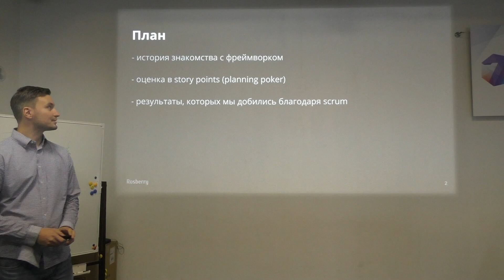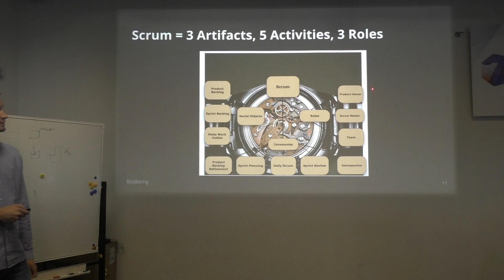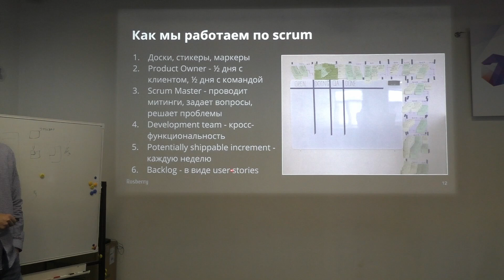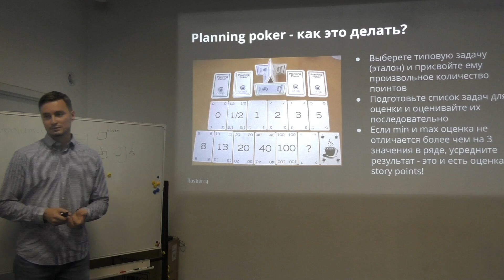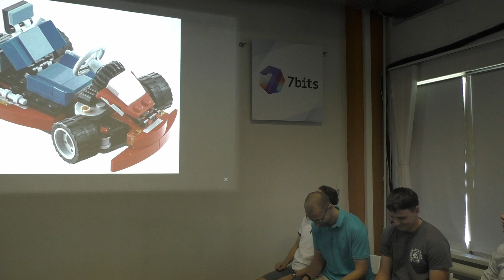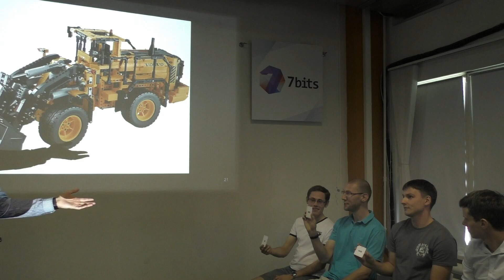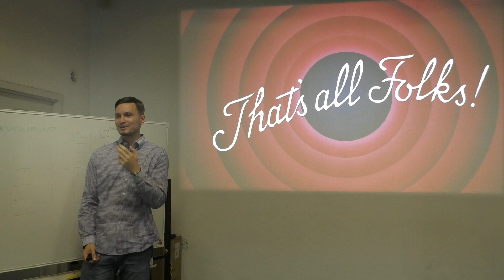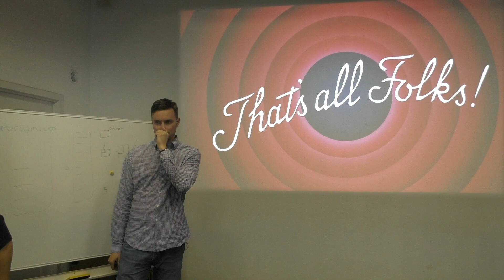Сергей Горбачев - Planning poker в Scrum